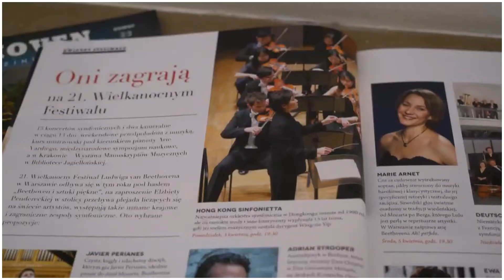Dress rehearsal in Warsaw - Hong Kong Sinfonietta in Poland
香港小交響樂團波蘭之旅─貝多芬復活節音樂節
HKS in Poland: Beethoven Easter Festival (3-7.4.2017)

香港小交響樂團於2017年4月前赴波蘭參加歐洲最著名的音樂盛事之一，貝多芬復活節音樂節，由音樂總監葉詠詩帶領下，於享負盛名的華沙愛樂音樂廳 、盧布林文化中心歌劇院、扎布熱音樂及舞蹈中心音樂廳及拉多姆彭德雷茨基音樂廳共演出四場音樂會，與台灣天才小提琴家曾宇謙演出貝多芬的小提琴協奏曲，節目還包括貝多芬的第四交響曲。

In April 2017, Hong Kong Sinfonietta participated in the prestigious Beethoven Easter Festival and gave four concerts at the renowned Warsaw Philharmonic Concert Hall, Lublin Centrum Spotkania Kultur Opera Hall, Zabrze Dom Muzyki i Tańca Concert Hall and Radom Krzysztof Penderecki Concert Hall. Music Director Yip Wing-sie joined hands with Taiwanese violin virtuoso Tseng Yu-chien in Beethoven’s Violin Concerto, and led the orchestra in Beethoven’s Symphony No 4.

更多波蘭之旅精彩片段 More videos of Hong Kong Sinfonietta Poland tour 2017